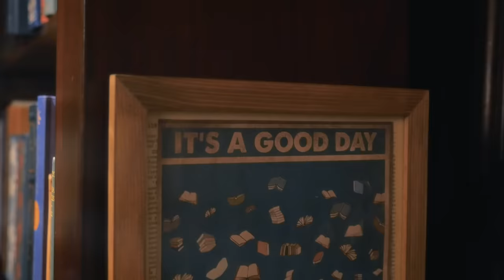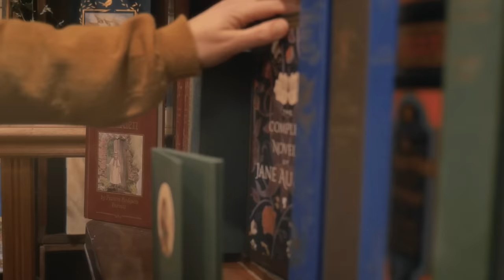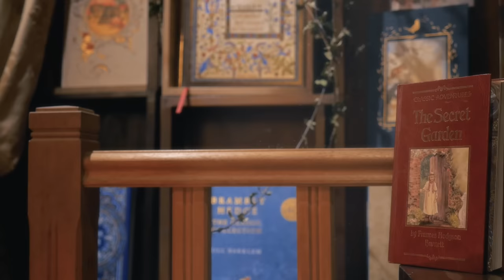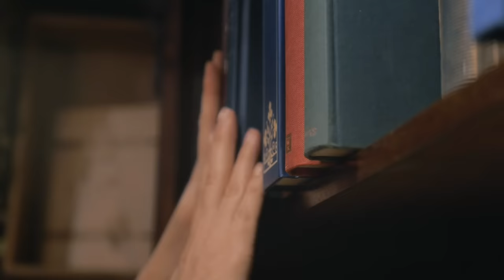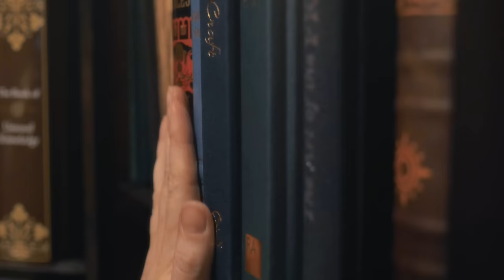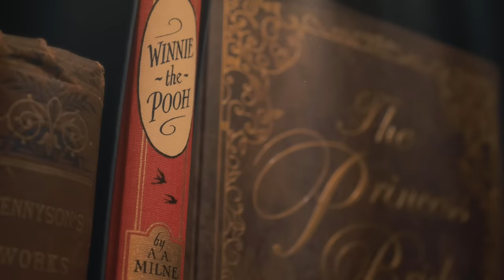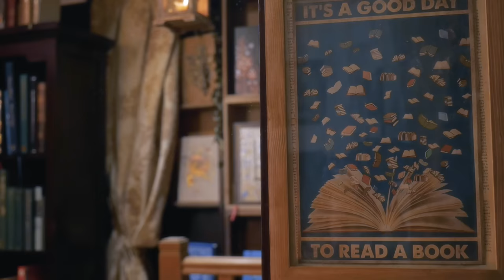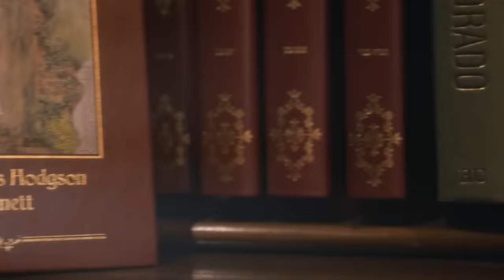Cozy Bookshop Ambience | Cinematic ASMR (book store sounds, page turning, paper wrapping, soft rain)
Feel free to explore the shelves and see if a book caught your eye! 😊

This video was created for relaxation / study / reading and includes the following triggers & tingly sounds :
- Handling books
- Page turning / flipping
- Wrapping
- Writing
- Soft rain (starting at 04:49)
- Crackling candles
- Pedestrian street ambience
- Gentle door bell
- Walking on wooden floor
No talking.

Here are a few great ambience channels I discovered in 2022!

And a few of my all time favorites...
... And many more on Youtube!

MY GEAR :
‣ Camera : Panasonic Lumix GH4
‣ Lens: Panasonic 12-35mm / 2.8 F
‣ Microphones / recorder : Sennheiser MK4 + Zoom livetrak8
‣ Tripod : Benro KH26NL